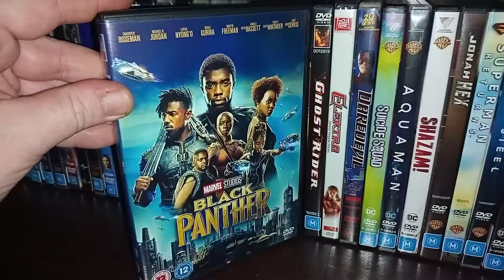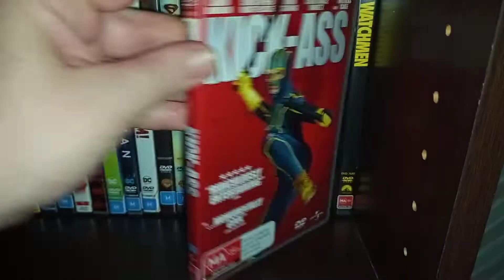DC VS MARVEL DVD COLLECTION